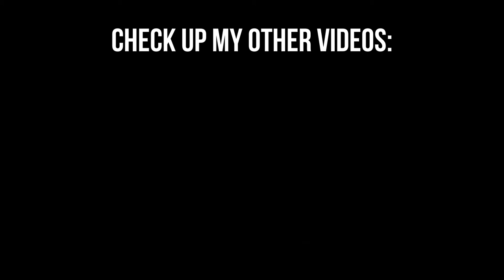yenboy666 - NO LEASH || CAR MEET MUSIC EDIT